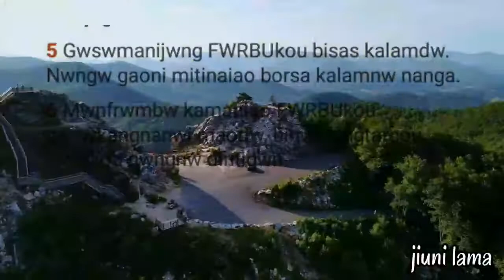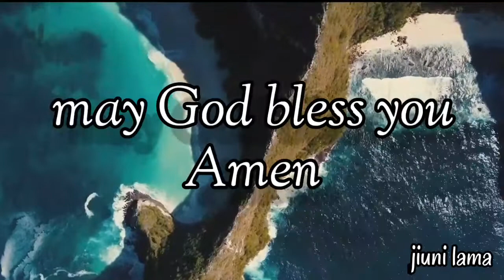Nwng gaoni bwlwao da swnar/Bodo gospel/ jiuni lama